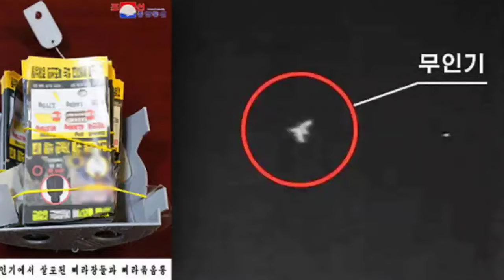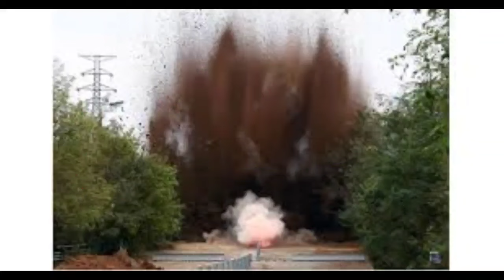A va rapthlak em!! North Korea thalai rual Maktaduai Chuang Indo turin an hming an pe lut ta🔥🔥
The content of this video is for information and entertainment purposes.no nudity,provocations and violence and that i did not own this video if you have any doubt kindly contact and i will remove any content or of full videos which does not comply with youtube rules..